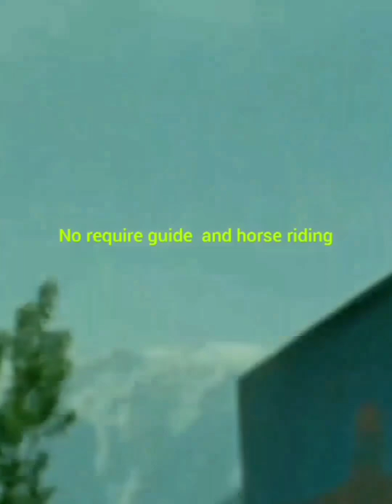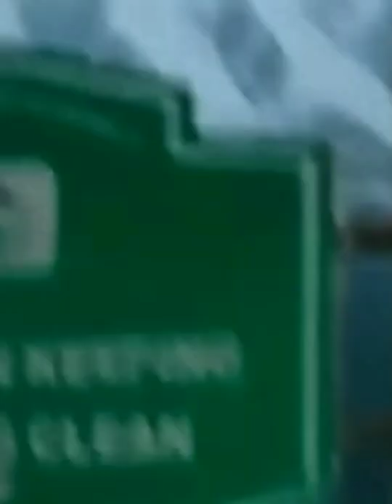Gulmarg beautiful view like switzerland and Gandola ride.April 11.2022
kashmir  gulmarg  gondola  ride and road view srinagar to gulmarg one day trip.

Asia's  largest ,highest ,world second largest  cable car project in  kashmir  gulmarg in gaondola ride.

phase 1 is 9 minutes  ,700 rs

phase 2 is 11 minutes,  930 rs.

 second  one is very beautiful  .looks  like switzerland  but it is in India. himalaya  coverd with all side by 🇮🇳  India.  u can watch  Indian border  army jawans camp.enjoy ice play.

Gandola  ride one day online booking. fix price .
In gulmarg ned not required  horse ride or guide. walking  half hours  distance. guide is no use full to reach Gandola ride one way road.

temperature in the evening was -2 Degree in the month of April 11 2022. gum boots 👢  available in  rent .100 rs charge. please carry your  jackets  gloves.  topi. (wollen  caps). adhar card.